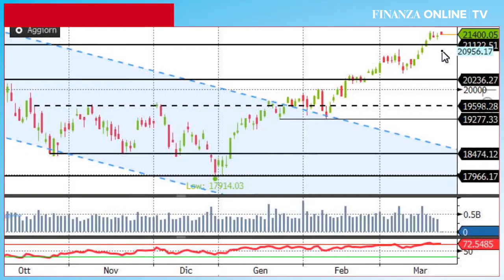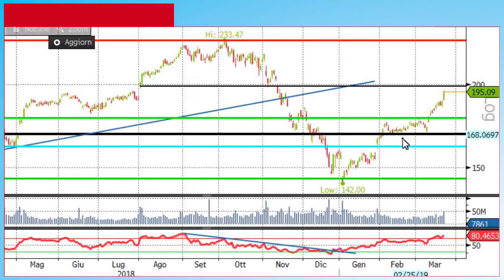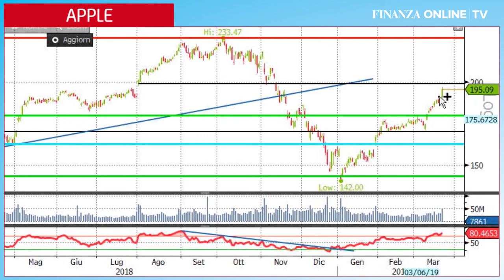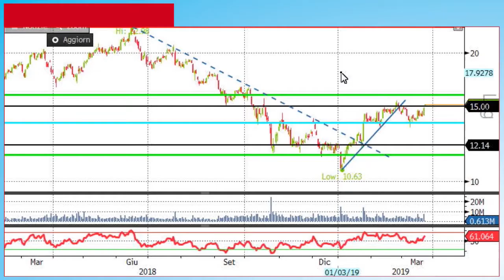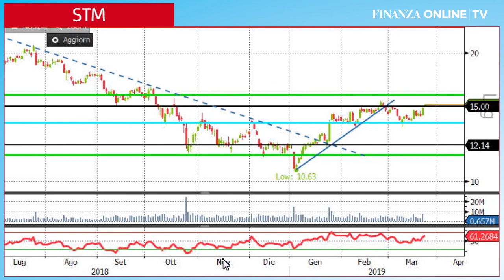Ftse Mib: in calo dopo dati macro tedeschi. Apple proiettata verso 200 dollari